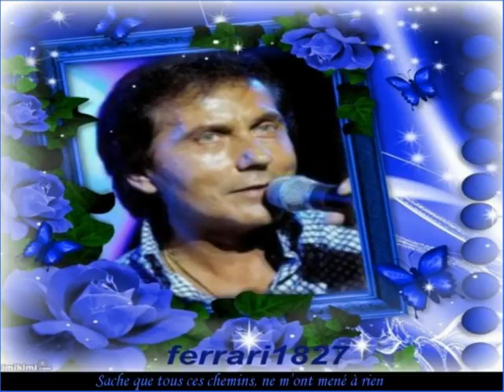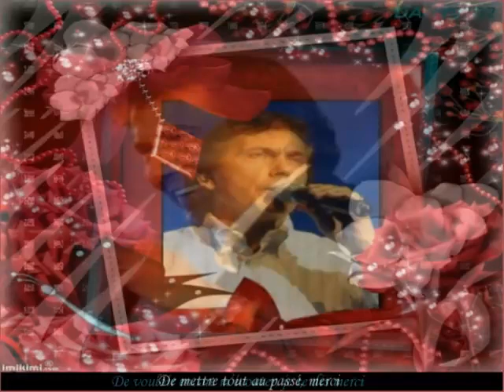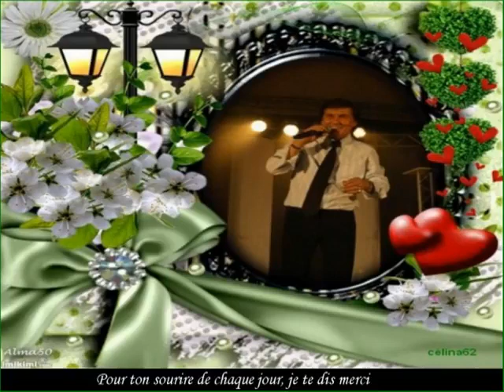004 Frank Michael Je te dis merci